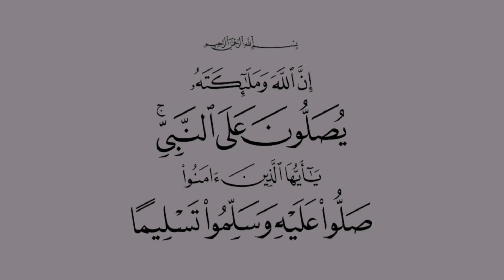Killer Bean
تحميل لعبة أندرويد هواوي ايفون Android_iOS_Huawei Game Download..‏‏